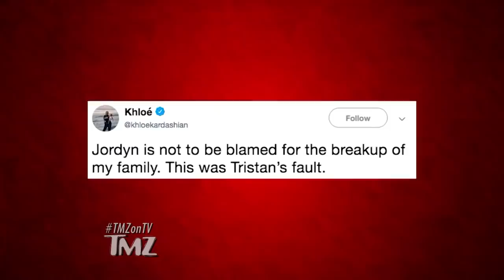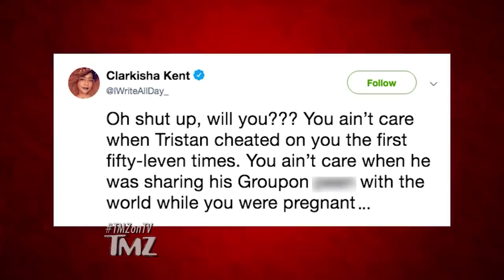Khloe Kardashian Now Blames Tristan Not Jordyn In Cheating Scandal | TMZ TV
We don't know who to believe anymore!